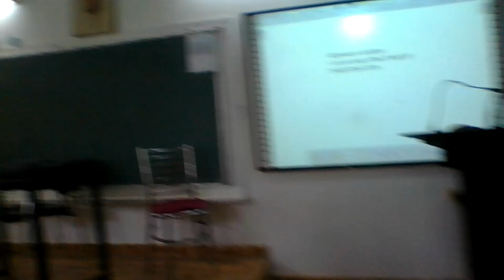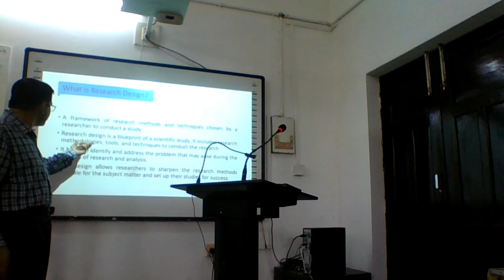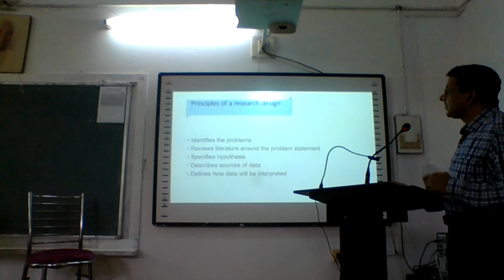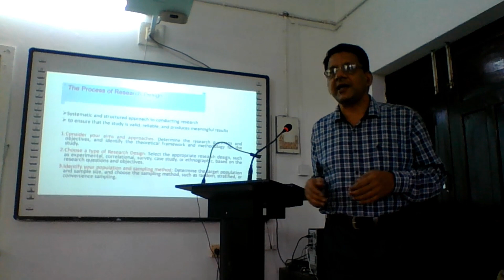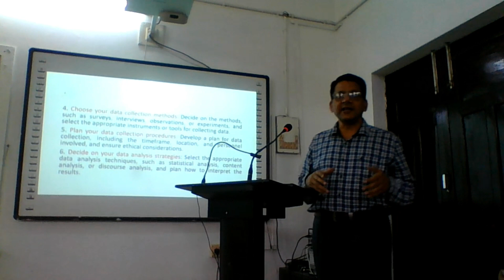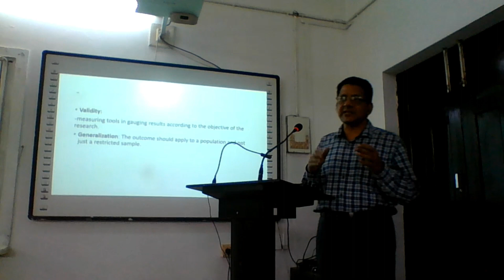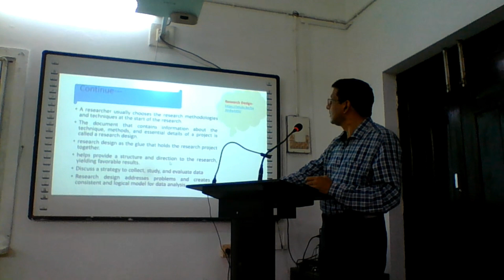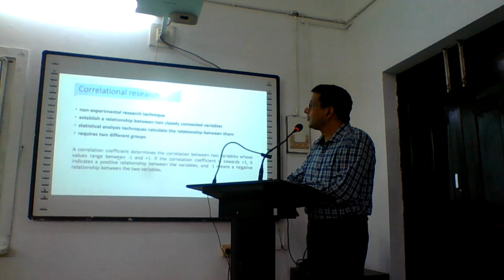Research Design in Social Science Research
Learn Research Methodology